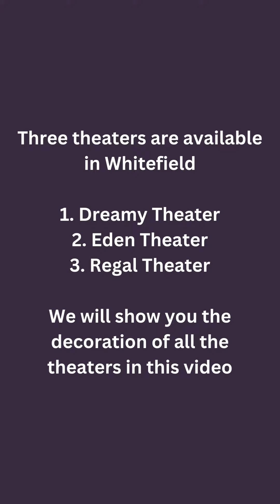Celebrations in Private Theaters in Whitefield, Bangalore - The Binge Town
The Binge Town private theaters are the best place for all kinds of surprises like Birthdays, anniversaries, date nights, bride to be, groom to be, farewell, etc.

You can book the theaters just to enjoy favorite movies, shows and matches on the Big Screen with full privacy, comfort and best service.

to know more and to book the slot. Instagram

We have multiple branches in Bangalore in Koramangala, Rajaji Nagar, Banashankari and Whitefield. We have one branch in Jubilee Hills, Hyderabad.